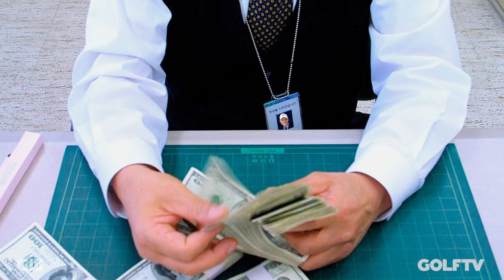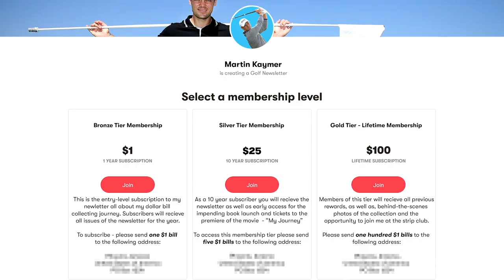Martin Kaymer has two shoe boxes full of dollar bills? 💵 | Golfing World